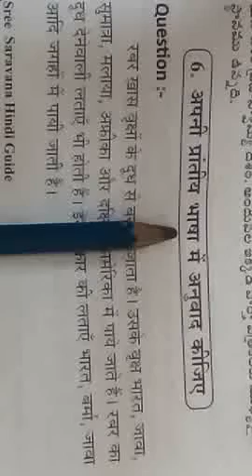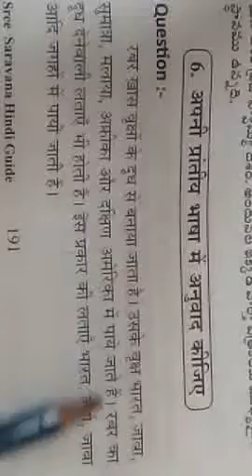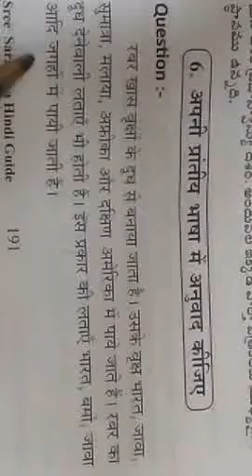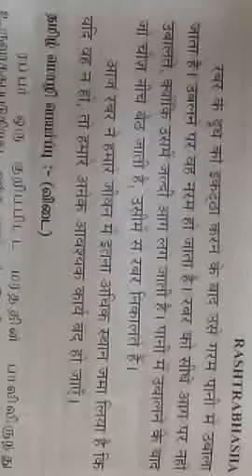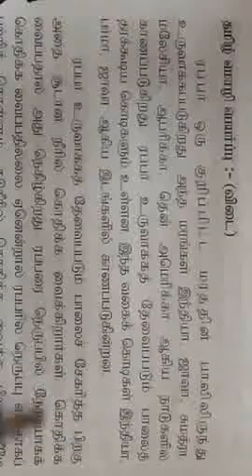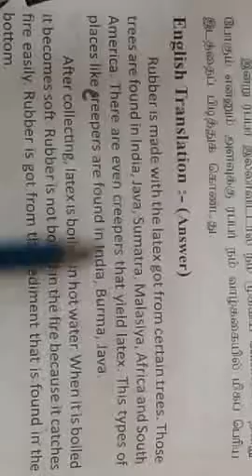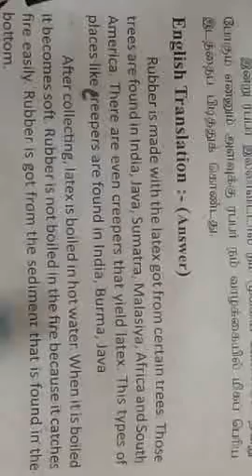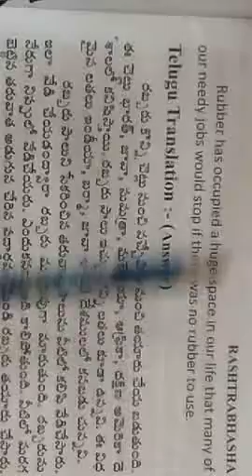Rastrabhasha /6. Translation Hindi to Tamil or English